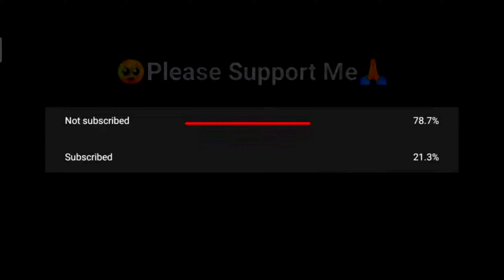Free Fire Headshot 👽⚡🎯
•make another videos
  Like,Monke

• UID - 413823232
• Server - India

CHANNEL❤

➡ Latin freefire
➡ Singapore freefire
➡India freefire
➡ Brazil freefire
➡FreeFire Nepal